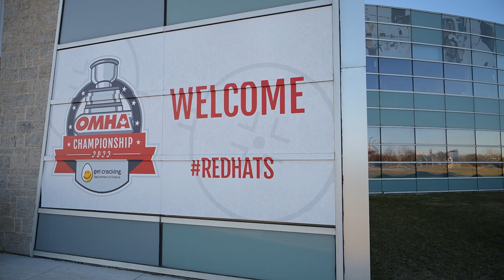2023 OMHA Championships Recap - Kingston (Weekend 4)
Highlights of the 2023 OMHA AA Championships presented by Egg Farmers of Ontario for Kingston for Weekend 4.